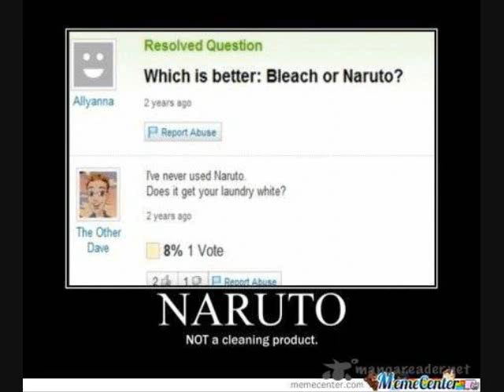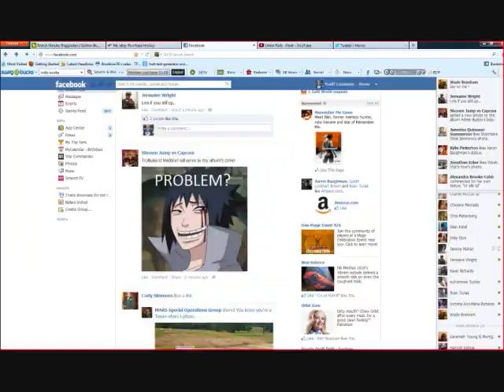Amazing Anime Pictures (Some are Funny, Some are Sexy)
Just what I thought was cool